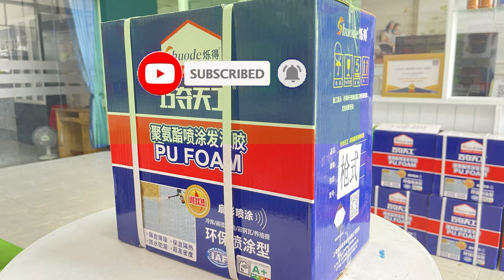Keo Bọt Pu Foam 750ml Mới Có Gì Khác Biệt Mà Người Ta Không Dùng Keo Bọt Nở Cũ Nửa | Ông Bán Sơn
Ông Bán Sơn làm video này hướng dẫn bạn cách sử dụng keo bọt Pu Foam 750ml thật hiệu quả. Cũng trong video này tôi phân tích thật tỉ mĩ để bạn rõ hơn về Pu Foam loại chai nhỏ 750ml này, khi xem hết video bạn cũng sẽ tự giải đáp được thắc mắc tại sao bạn mua chai keo bọt nở 750ml về làm không hiệu quả.
Khi bạn lựa chọn chống nóng mái tôn bằng giải pháp cách nhiệt là foam xịt cách nhiệt nghĩa là bạn đang ứng dụng công nghệ chống nóng, chống ôn tối tân nhất, hiện đại nhất.
Trong thời gian quan Ông Bán Sơn cũng đã giới thiệu nhiều cách chống nóng, cách nhiệt bạn có thể tham khảo thêm, đặt biệt là bình foam nguội chống nóng 18kg.
Bạn cũng có thể nhắn trực tiếp cho tôi, kết bạn với tôi qua số: 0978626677. Cảm ơn bạn đã theo dõi video này! Hãy tiếp tục ủng hộ kênh Ông Bán Sơn để chúng tôi có động lực mang đến cho bạn nhiều video hữu ích hơn nữa. Chúc bạn thành công trong việc chống nóng và làm mát nhà mùa hè! Bạn có thể xem thêm video liên quan tại đây Xem thêm một giải pháp sơn chống nóng khác của Ông Bán Sơn Hoặc có thể xem toàn tập đến giải pháp chống nóng
Đây là links sản phẩm về chai keo bọt xịt cách nhiệt 750ml, bạn có thể dặt hàng luôn
Và đây là bộ foam nguội 18kg, thích hợp hơn với khối lượng mét vuông nhiều hơn
Cùng tôi liên tục tạo ra những thông tin có ích đến được với nhiều người.
Ông Bán Sơn
➨ ĐĂNG KÝ KÊNH: Ông Bán Sơn để không bỏ lỡ những video giá trị về nhà cửa, nội ngoại thất, sơn công nghệ, và các mẹo xử lý vấn đề khi sử dụng nhà ở, công trình,...
Bạn xem thêm các danh sách video cần thiết cho bạn và comment những điều bạn muốn nói. Có thể là ý kiến của riêng bạn, bạn cũng muốn chia sẻ điều gì đó, hoặc bạn còn thắc mắc một vài điều gì đó mà tôi chưa làm rõ, những câu hỏi của bạn,...